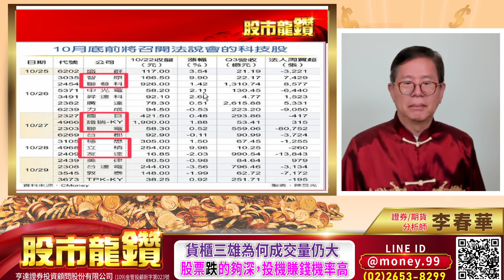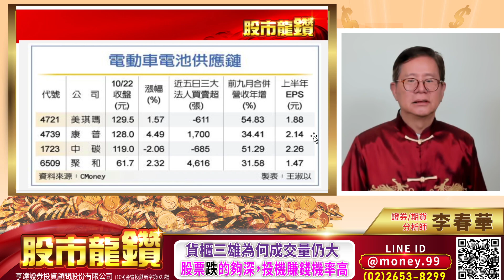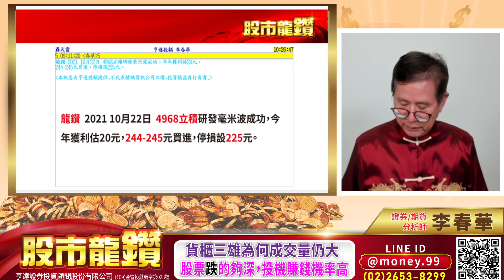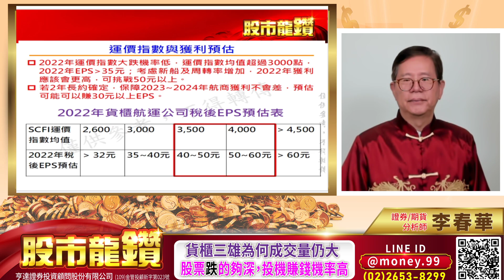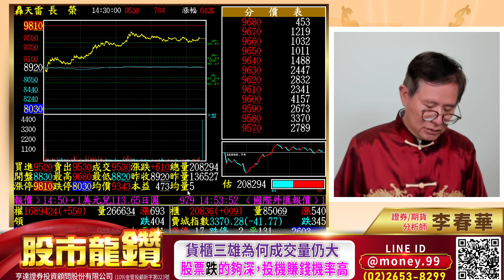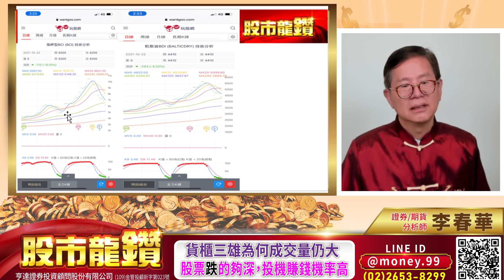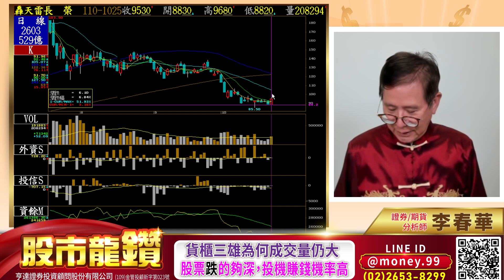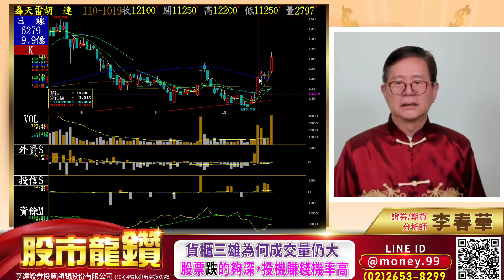20211025【股市龍鑽 李春華】貨櫃三雄為何成交量仍大 股價跌得夠深投機賺錢機率高